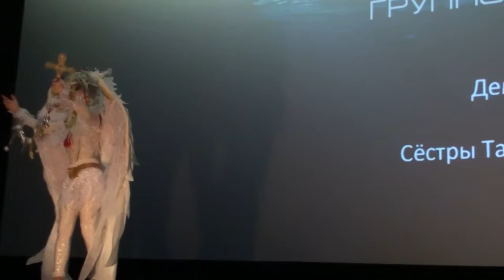Original Fest 2014 Сёстры Тамагочи: Ёру и Гара - Демон и Ангел